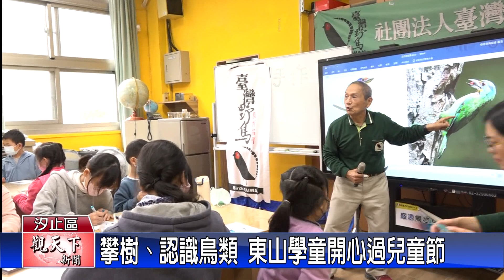20230328觀天下新聞 攀樹、認識鳥類 東山學童開心過兒童節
汐止東山國小是森林小學，他們的兒童節就結合生態安排了一系列的活動，由野鳥保育協會合辦，有認識鳥類的課程之外，還邀請專業教練，讓全校小朋友都體驗拉繩索攀樹，過一個有趣豐富的兒童節。